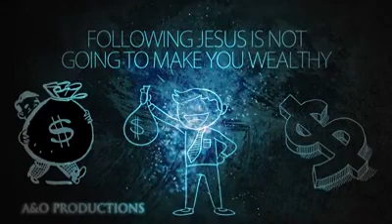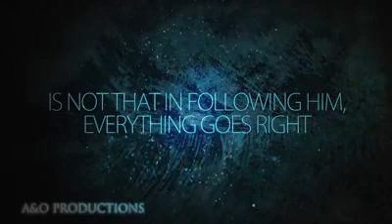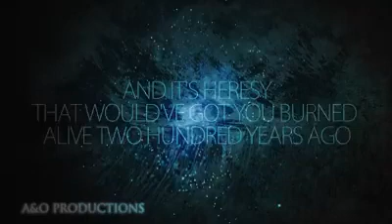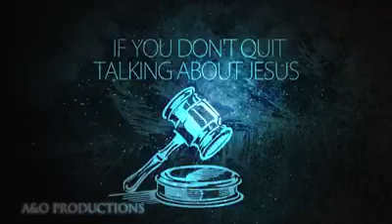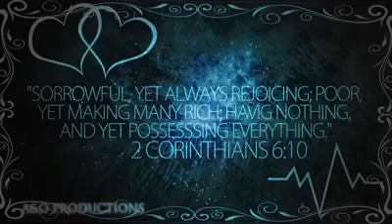He Is Enough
John 1:1 - The Word becomes flesh (The Living God - Christ Jesus).